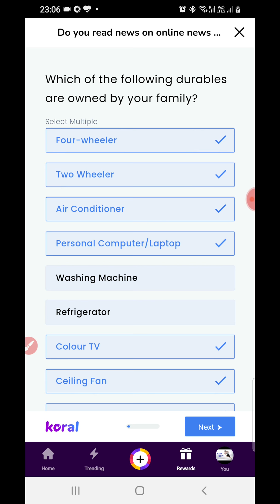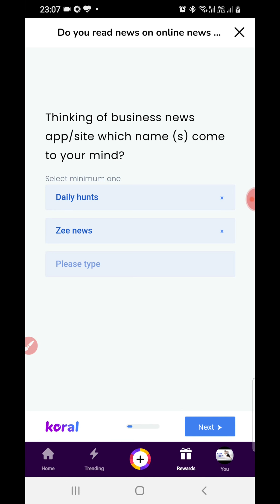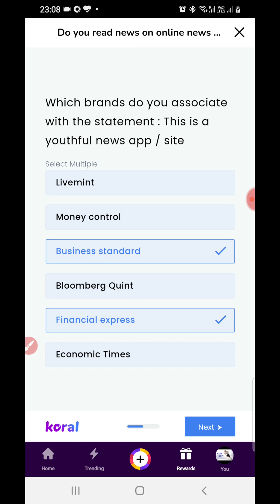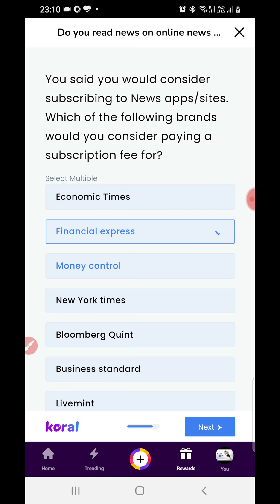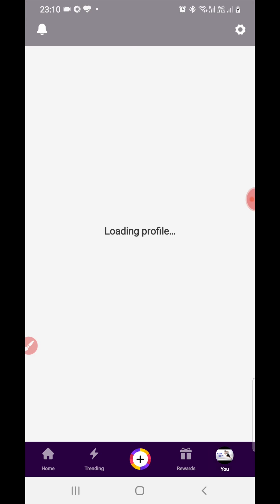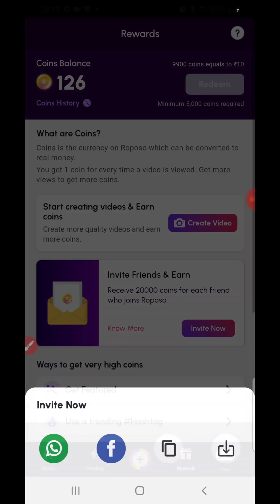How to complete the survey in Roposo App new update 2021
Roposo App Se Paisa Kaise Kamaye || Lockdown Me Paisa Kaise Kamaye

Roposo App Main 25000 Se Jyada Coin Kaise Withdrawal Karen

Roposo Survey Payment Proof || Roposo App Per Survey Karke Paisa Kaise

Join the roposo network and earn the real money

Refer code  3DSMIPhkMD